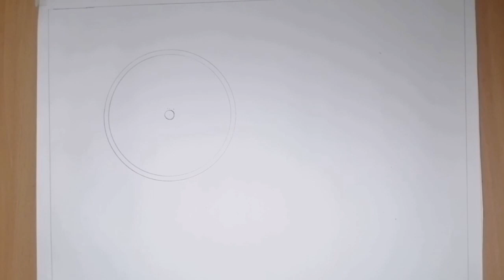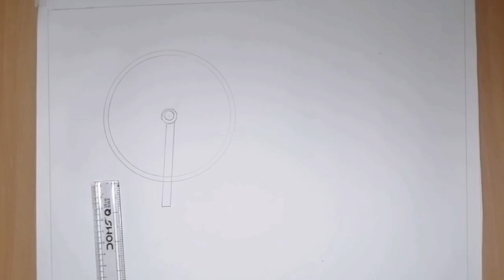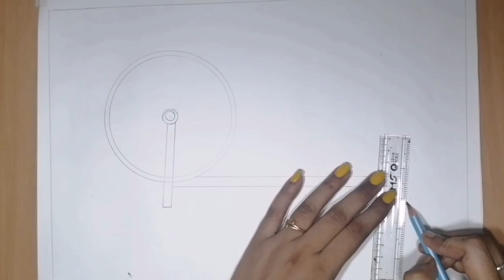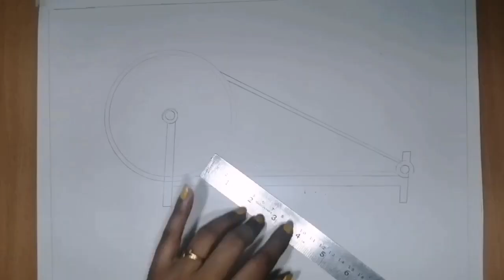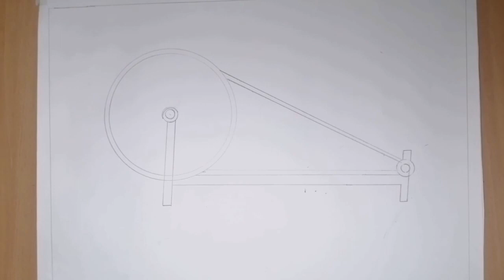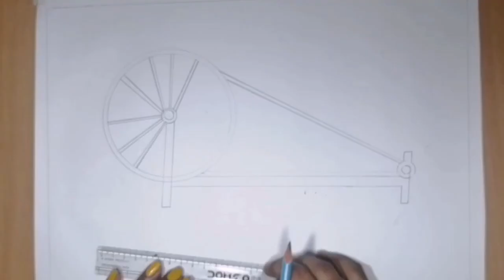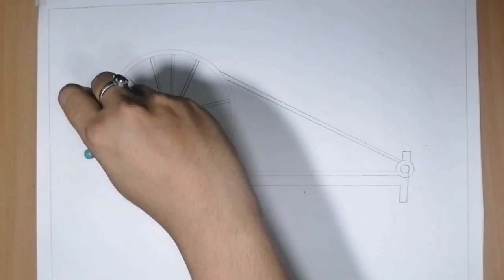How to draw Charkha or Spinning wheel, Charkha Drawing Easy,Gandhi Jayanti Drawing,Gandhi Ji Charkha